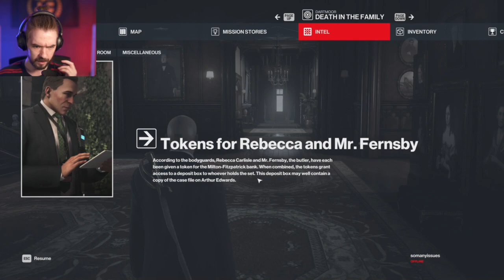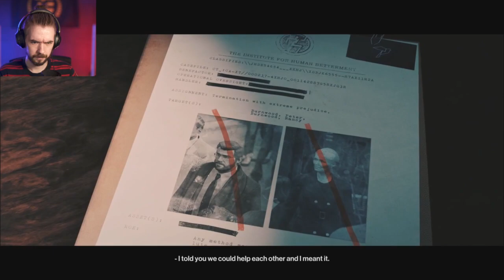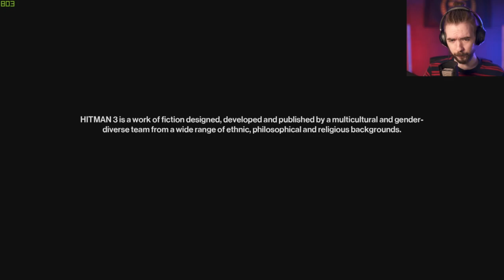jacksepticeye plays hitman 3(ep.1)(pt.2) | January 21,2021